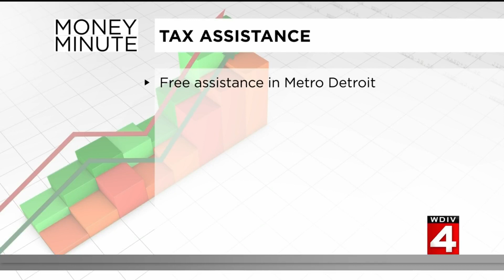Money Minute: Tax assistance options in Metro Detroit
This tax season, a lot of people are wondering where they should go to get their taxes done, and if they can even afford it. You'd be surprised to know there are several tax assistance programs in the Metro Detroit area that can help.